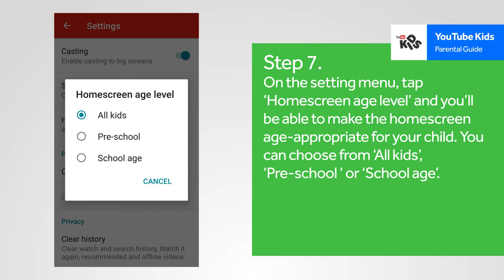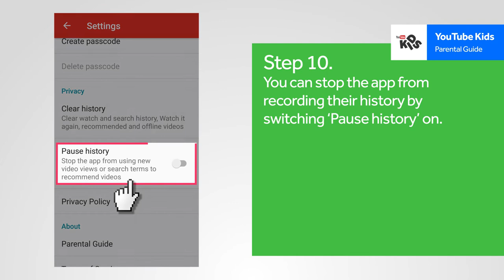YouTube Kids parental controls guide | Internet Matters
YouTube Kids App offers controls to restricted search, set time limits and set a password to ensure settings can only be changed by parents on the app. For more advice see our step by step guide

for over 70 parental control how-to guides for major networks, devices, services and entertainment providers in your home.

🎓 About Internet Matters
We’re here to empower every parent in Britain to make confident, informed choices about their children's safety in this ever-changing digital world. for more advice.